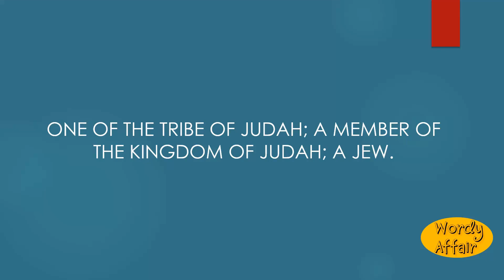Judahite Meaning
One of the tribe of Judah; a member of the kingdom of Judah; a Jew.

In this video, you will learn "Judahite" Meaning and pronunciation in English.

Wordy Affair